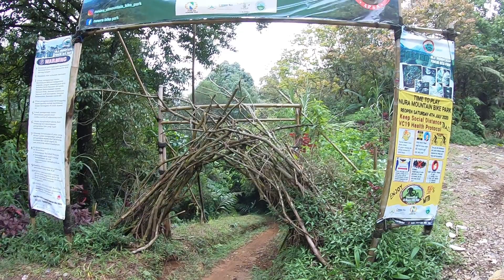WHATTT !!! ARTIS INI KO MAU MAIN DOWNHILL NEKAT apa BERNYALI BESAR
MOUNTAIN BIKE

yahhh... sebuah olahraga bersepeda yg mungkin sedikit membutuhkan keahlian & skill khusus untuk menakluk kan jalur" sepeda yg mungkin tidak biasa nya untuk dilalui bagi para pemula.
namun sapa sangka ko ada yah ARTIS sekelas SHANDY SYARIF yang mau menggeluti olahraga yg notabene tergolong ESKRIM ini whhaaa.
asiklah beliau tidak sungkan" untuk berbagi cerita yg mana dia merasa BARU banget & ga ada bassic bermain MTB namun beliau tetap semangat untuk mencoba nya. lama kelamaan ketagihan & langsung membeli 1 unit sepeda 29' keluaran terbaru mantep lah ARTIS INI,,.. sekalian kita rivew dia punya sepeda { MANTAP MEMANG TONGGG.. }

tks untuk support teman" semua nya semoga TERHIBUR 😊🤙

Sooo.. sperti apa keseruan nya yuu kita coba mengikuti LINE nya...